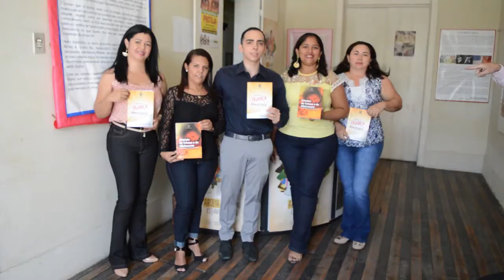ANIVERSÁRIO DO ECA - QUIXADÁ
O Conselho Tutelar de Quixadá realizou o aniversário do ECA no Museu Jacinto de Sousa em Quixadá. Na comemoração apresentaram-se os garotos estudantes do Distrito de Várzea da Onça com o coral e o ator Oton Berg que representou parte do poema do livro "Ninguém" da escritora Angelica Nogueira.